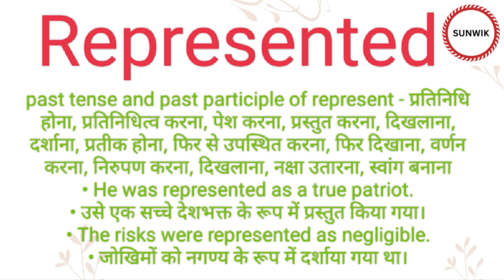Represented ka hindi meaning l Represented ka english meaning l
Channel Provide
Hindi dictionary
English dictionary
Hindi Meaning
English Meaning